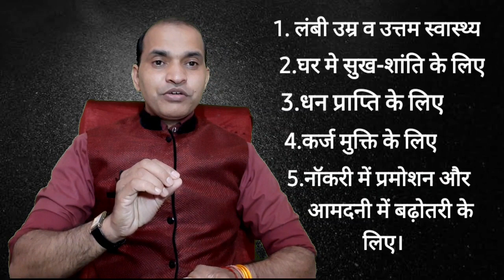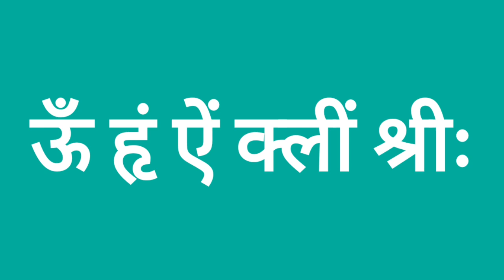अधिकमास 2020।। अधिकमास में किये जाने वाले प्रयोग।।